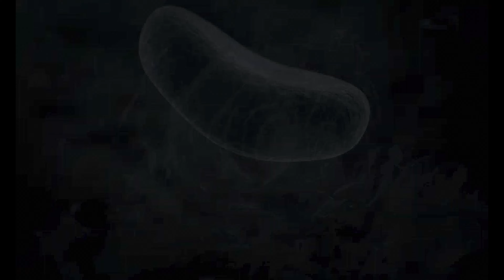Gears of War 5 - (4K) - Part 1 - PC Gameplay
Gaming Walkthroughs